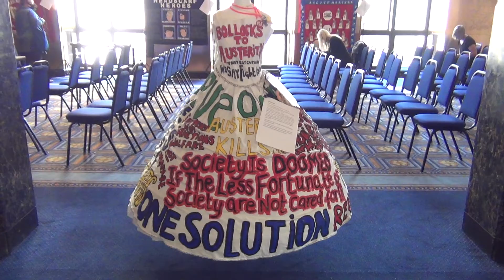Filia Short Conf 21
A brief look at FiLiA Conference 2021 in Portsmouth